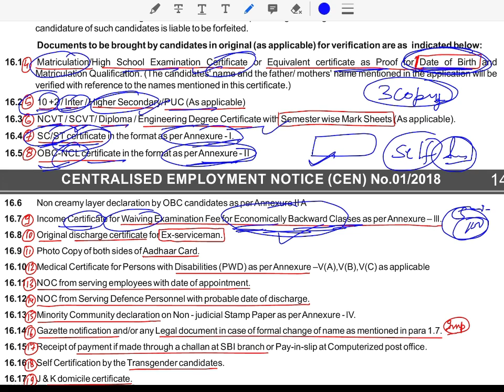My Document verification in Indian railway || Document Verification in RRB || Detail about DV in RRB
OR my personal ID - @suryapratap.srm ( Instagram)

Telegram group The Student Link👇
 Open Discussion group 👇